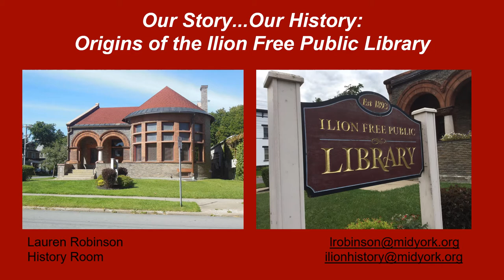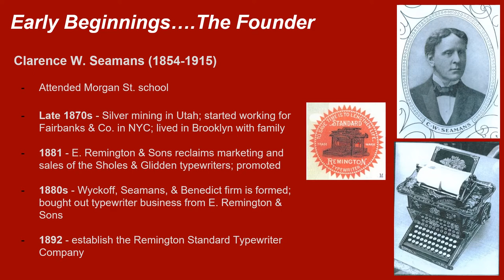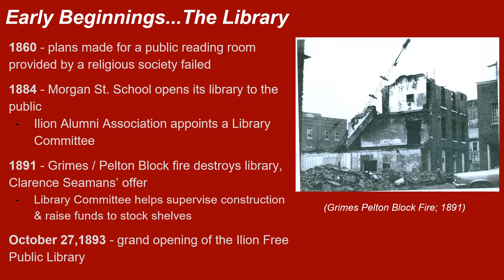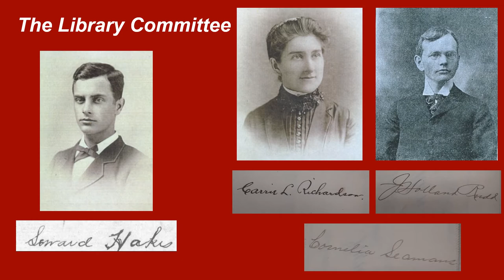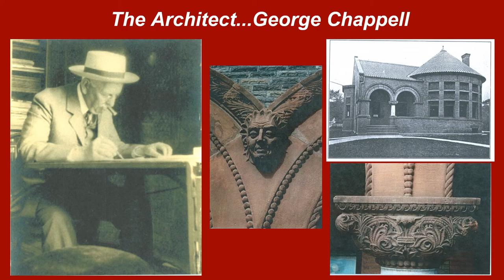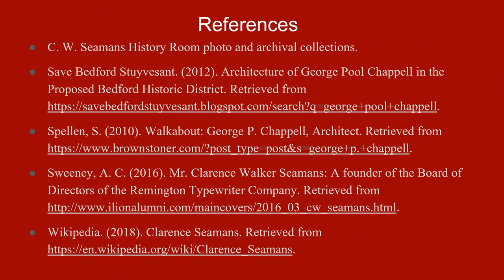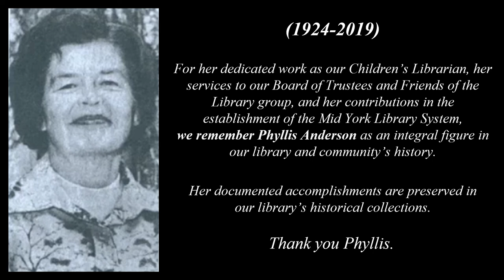Our History: origins of the Ilion Public Library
Welcome back to our history talk series! This time we're looking at our origin story - the history of the library, its founder, and one of our prior staff members that played a key role in establishing the MidYork Library System. Enjoy!